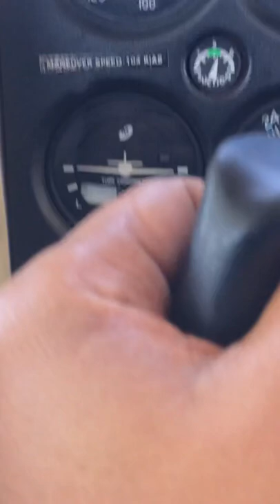Cessna 172 flying lesson | Pit Meadow, BC